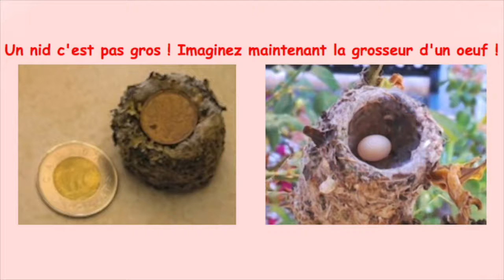Nid de colibri